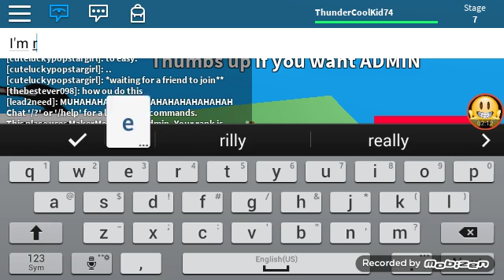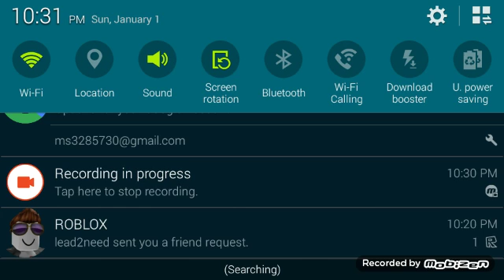ROBLOX:Xscap The Evile Santa Obby.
CoolKid74 KINGDOM